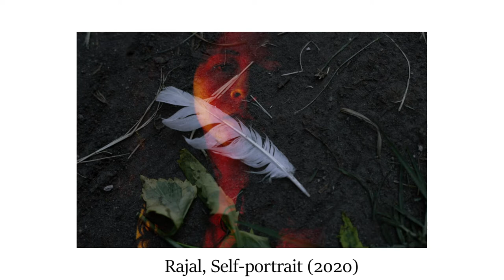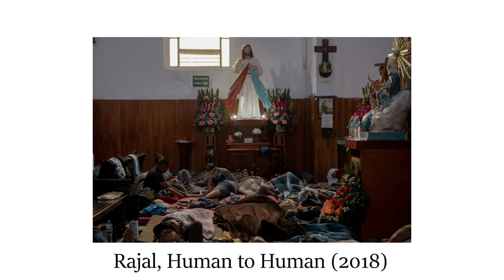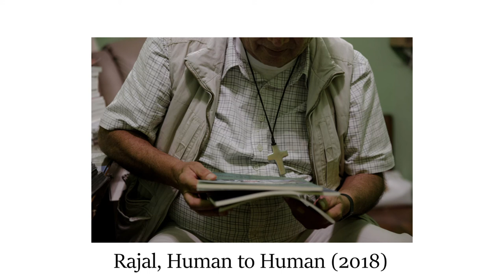Los Otros Lados - Alejandra Rajal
Los Otros Lados es una exposición que forma parte de la Galería Abierta de Distrito Tec y Fundación FEMSA. Su intención es contar historias de migrantes en Nuevo León.

En esta cápsula se presenta el trabajo de una de las artistas invitadas de la exposición, Alejandra Rajal.